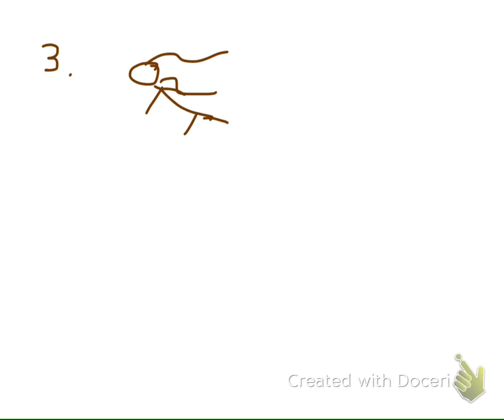ฟิสิกส์_ม5_581-3